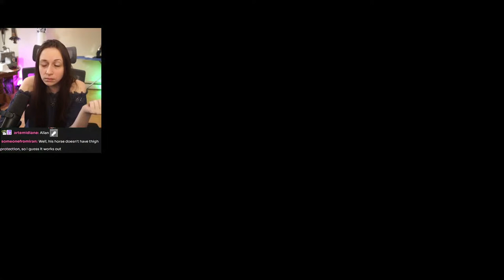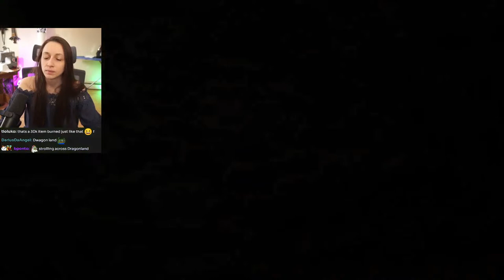Unicorn Overlord First Playthrough ~ Part 4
Thank you Atlus for the game code!

PC Build:
External HDD